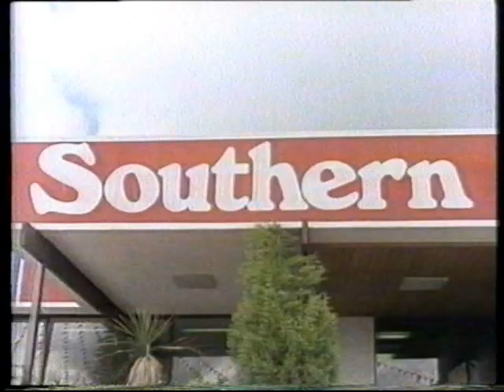Coxy's Southern Motors (Australian ad) 1978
Coxy's Southern Motors Carnegie/Balwyn car dealers commercial from 1978 transferred from Philips VCR LP tape. This commercial is advertiesed by musician/media personality Geoff Coxy whom looks like he has just been to a disco with the getup he is wearing and the curly afro hehe, very 1970s!!!